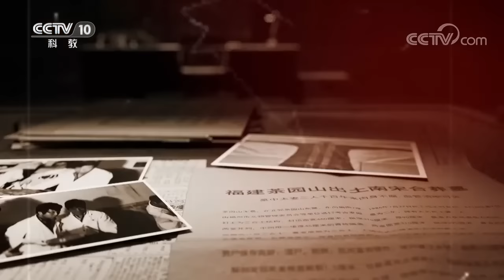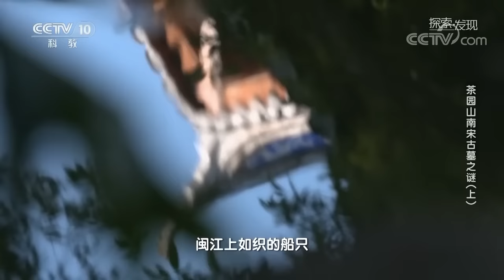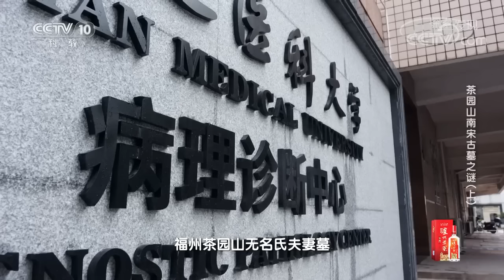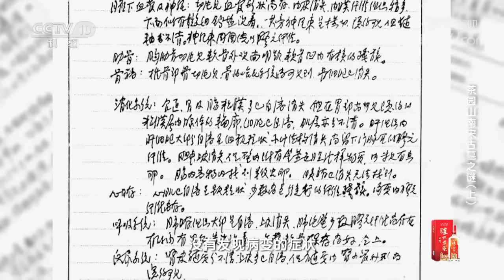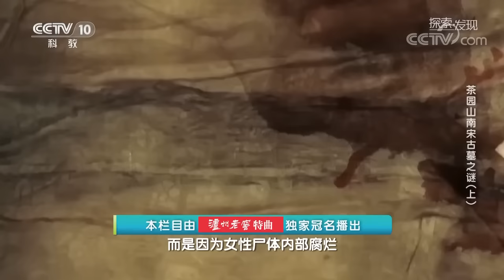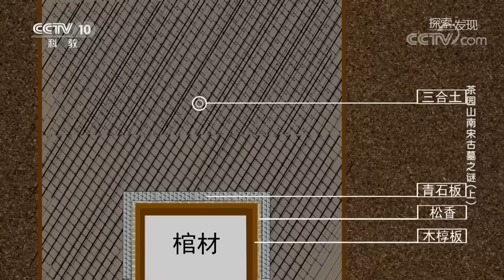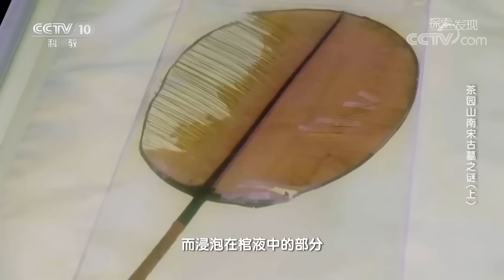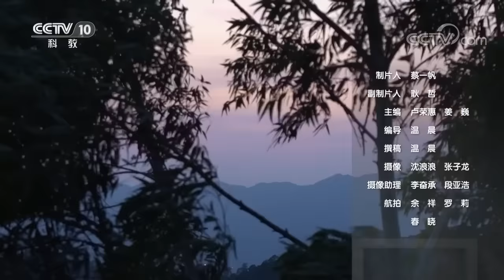福建出土南宋合葬墓 没想到夫妻二人千百年来肉身不腐 血管还清晰可见——《茶园山南宋古墓之谜》（上）20230114 | 中华国宝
本期内容：1986年8月1日，福州火车站附近茶园山工地施工现场，一座古墓横空出世，一男一女两具保存完好的古尸就藏匿在这座小小的山包里面。考古表明这是一座南宋时代的墓葬。七百多年前的南宋时代，他们就生活在这座城市。出土数量众多的丝绸服饰、漆器和银器，做工精美，无言诉说着主人过往富足安逸的生活。他们经历了怎样非同寻常的过往？考古学者和医学专家苦苦探寻，试图还原一段鲜为人知的历史真相。

■□节目简介■□
《探索·发现》以纪录片的手法，讲述以中国为主的历史、地理、文化的故事，探寻自然界的神奇奥秘，挖掘历史事件背后鲜为人知的细节和人物命运，展示中华文明的博大恢弘，是中国的地理探索，中国的历史发现，中国的文化大观。